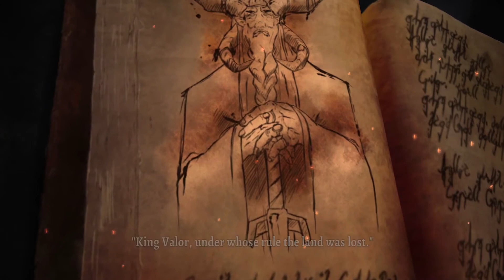GrimValor - Part1 (Android)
Grim Valor is an action platformer with fast-paced combat in a dark fantasy world, drawing inspiration from many hack-n-slash franchises and character action games. PREMIUM ADVENTURE. One-time purchase to play through the full story and game. No additional costs. DESIGNED FOR MOBILE AND CONSOLES.